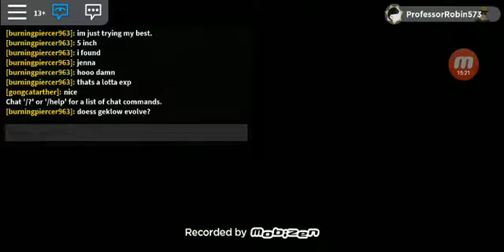Loomian Legacy Episode 7: Granite Cave and Jake?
Jake is in loomian Legacy?